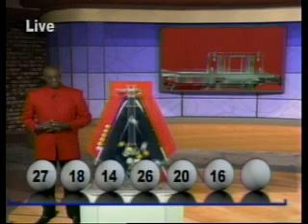Double Draw Night 16980 05172014